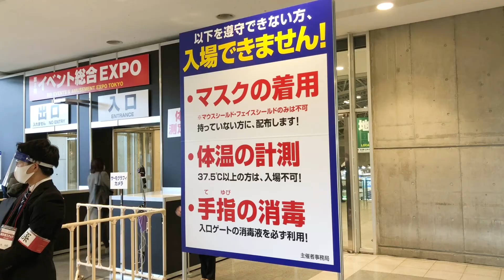Live Entertainment Expo Tokyo/Event Amusement Expo Tokyo 2021 [Video from Day 1 / Fab. 24th, 2021]